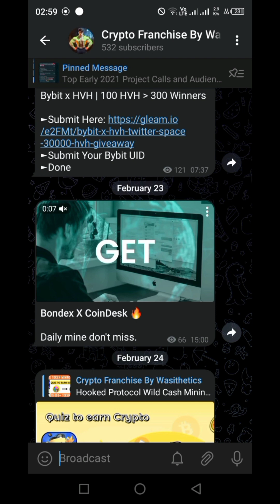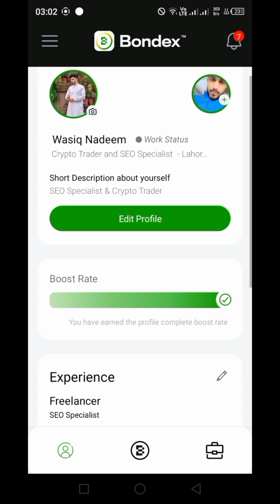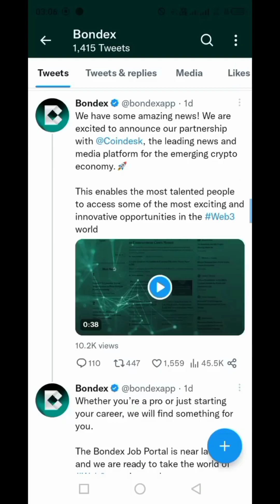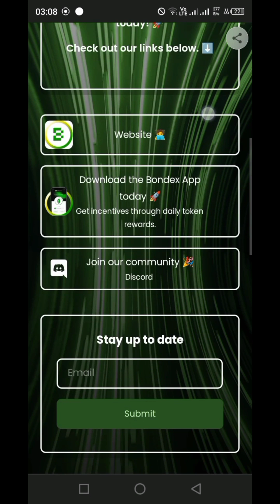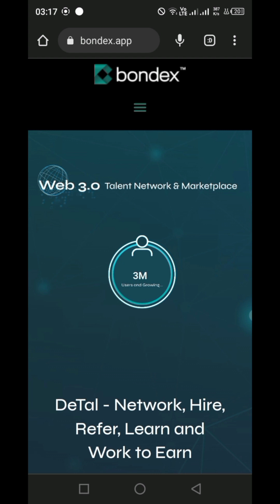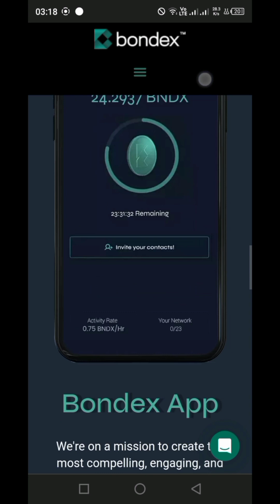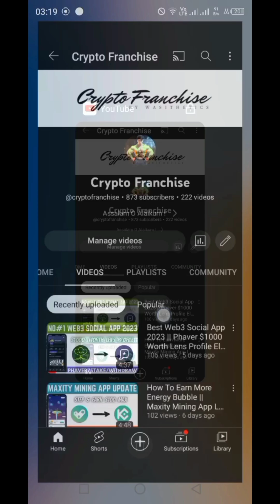Talent Network BNDX Mining App || Bondex Web3 Blockchain Revolution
Talent Network BNDX Mining App
Bondex Web3 Blockchain Revolution ‎Bondexapp  X ‎Coindesk
Bondex Possible To $5 Easily ?
BNDX Token Price Prediction
Hooked / Bondex It's Make 2023
Biggest Exchange Airdrop 2022